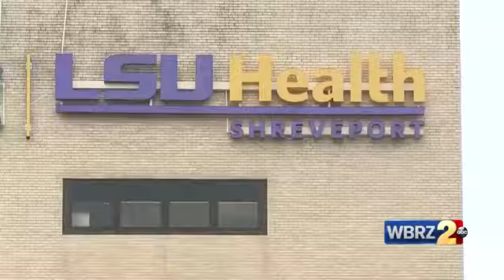Inhaled nitric oxide therapy could help kill coronavirus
Inhaled nitric oxide therapy could help kill coronavirus, LS